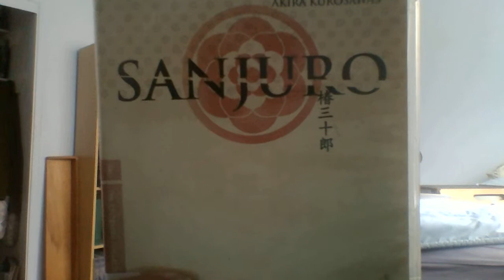Criterion Collection Reviews - #53: Sanjuro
Wow...the sequel was actually better. HOW OFTEN DOES THAT HAPPEN? (Don't answer that...lol.)